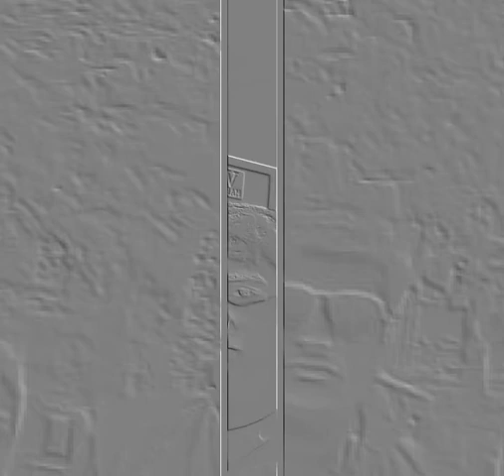15 September 2020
my journey of college life#
yadavvishal#instagram#